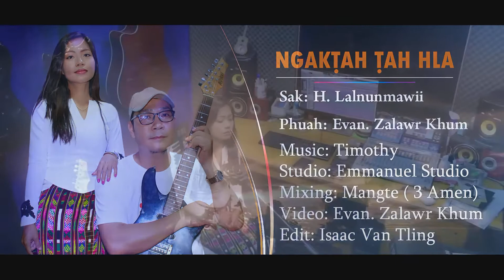H. Lalnunmawii || Hngakṭah Ṭah Hla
HNGAKṬAH ṬAH HLA

Phuah: Evan. Zalawr Khum
Studio: Emmanuel Studio
Mixing: Mangte (3 Amen)
Video: Evan. Zalawr Khum
Edit: Isaac Van Tling

Himi Music Video hi a neitui’ siannak thawn kan upload mi a si.